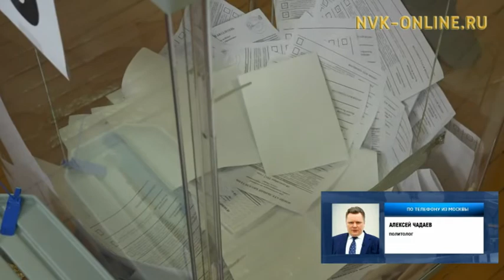Политолог об участии Навального в выборах президента страны